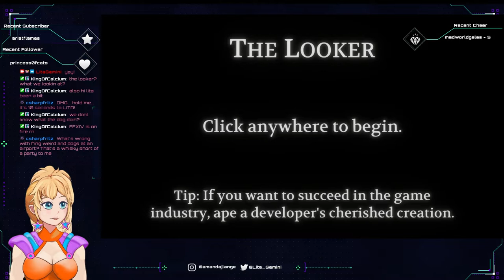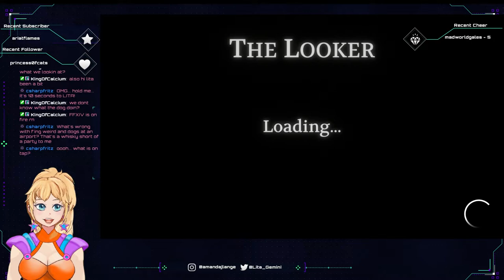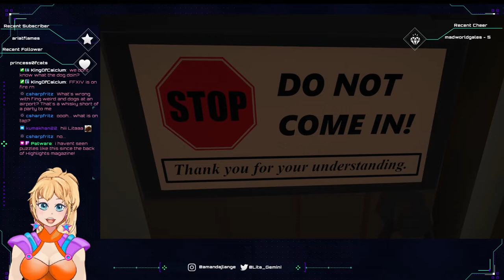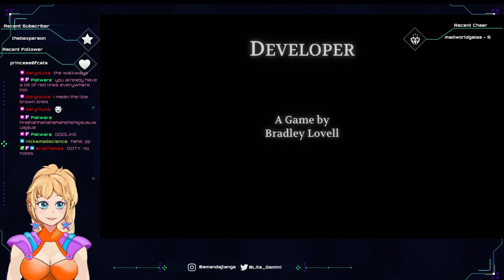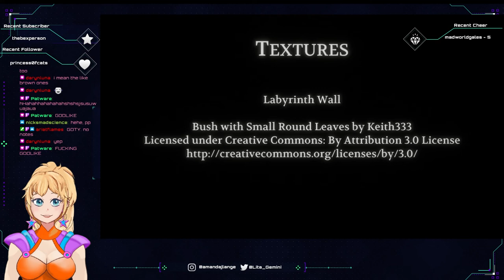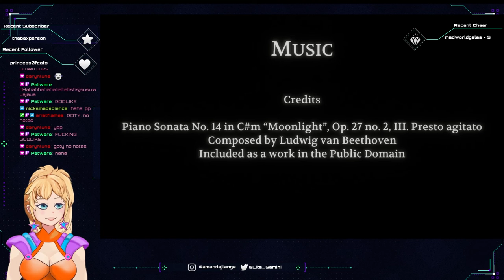The Looker - Full Playthrough and Reactions!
About 1 and a half hours of me playing The Looker, a game that parodies The Witness. This is a full playthrough so spoilers ahead!

Archives are from my Twitch stream Come by for more nonsense like this here.

Some timestamps:
7:00 - Wow I'm figuring out how mazes work
12:50 - Why do I have a gun?
15:11 - Imagine gravity is fractal...
17:27 - Oh god why did I do that
19:04 - Long story about a ship
24:50 - Beep? Did you just say beep?
39:07 - Solving Chess
42:40 - Kids' Menu
54:08 - After fast-forwarding through the maze I figure out the maze
1:05:42 - Snek
1:15:44 - Ponytail (I get so mad at this joke lol)
1:20:00 - Penultimate Puzzle
1:24:00 - The Final Puzzle and the Obelisk of Knowledge

There's a couple spots where YouTube got mad about a channel redeem I have that uses audio from Kaguya-Sama. So the sound here will abruptly cut out at those parts. Sorry about that!